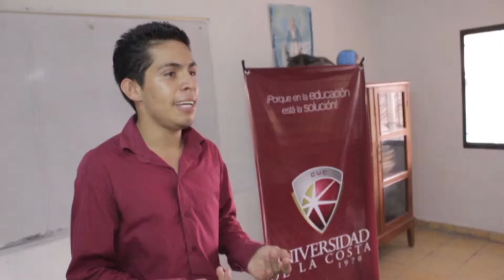Entrega de Insumos a Familias Emprendedoras de Usiacuri - Universidad de la Costa